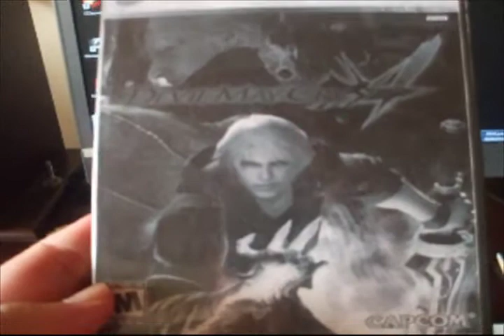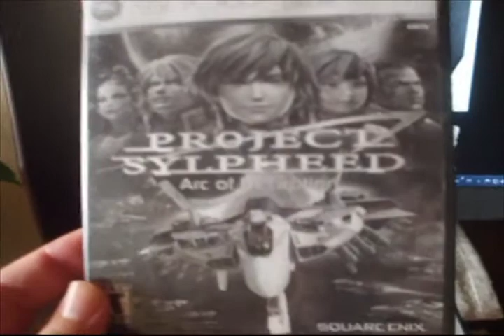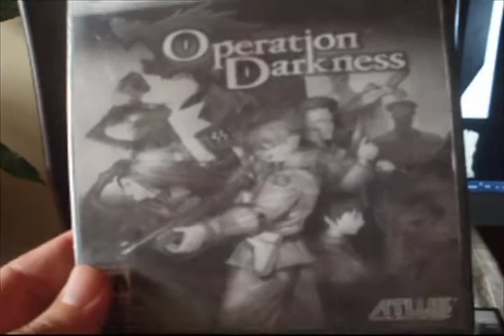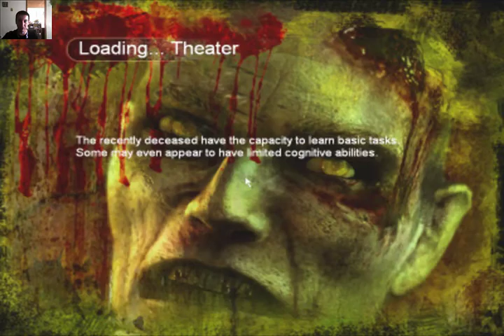"land of the dead" pc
que lindo este juego de destrozar zombies , ademas son de los que me gustan ..lentos y asquerosos